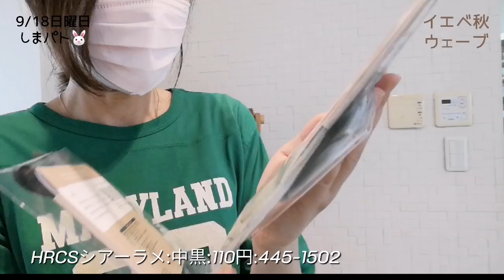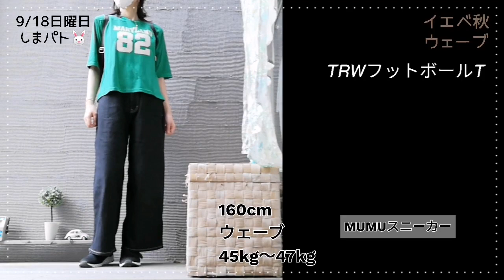【しまむら購入品】9月17日新発売♡田中里奈さん新作ゲット／どうしても欲しかったﾜﾝﾋﾟ／セール品がアツイ！星玲奈さん terawear emu／100円500円！！安すぎます💦新作さっぴさんは！？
田中里奈さんめちゃかわいいです♡

星玲奈さんとテラさんも買いました♪

今日もしまむらはとってもアツかった(笑)

※ボアベストの記載が抜けていました。
YORTです。

※一部店舗の一覧はこちらをご参照ください。

１６０ｃｍ
45ｋｇ～47ｋｇ
ウエーブ
イエベ秋

★800ポイントを付与されるには、↑↑から飛んで登録して下さい♡♡(◍•ᴗ•◍)❤
直接【グレイル】から登録すると、300ポイントしかつきません༎ຶ‿༎ຶ

D kitchenで検索するとデザインした商品が出てきます(^^♪